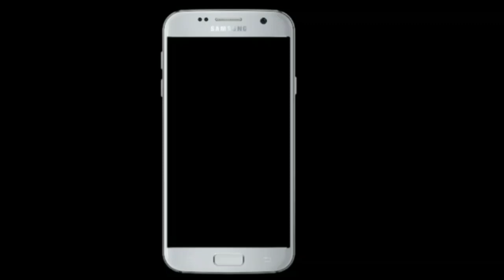सबल सिंह बावरी जी की सवारी।लड़ा राजपूत की कथा।Sonu and dinesh nath ji🙏। Lalli bhagat Nahan